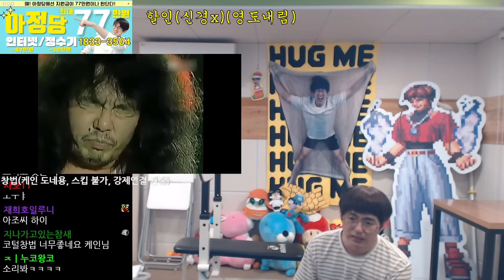이거는 스킵이고 임마!!